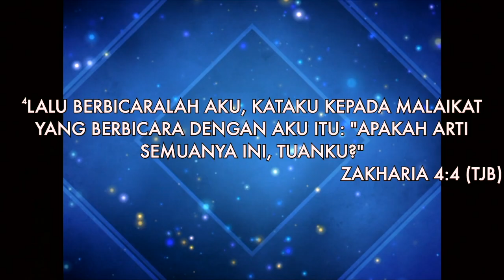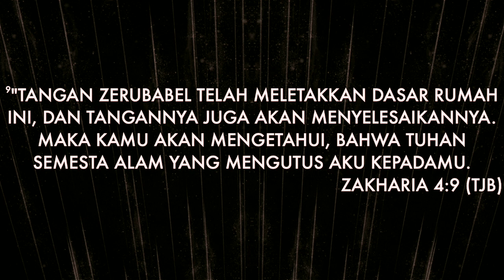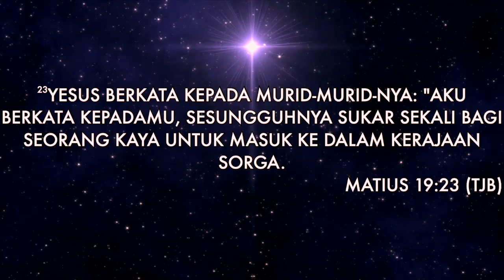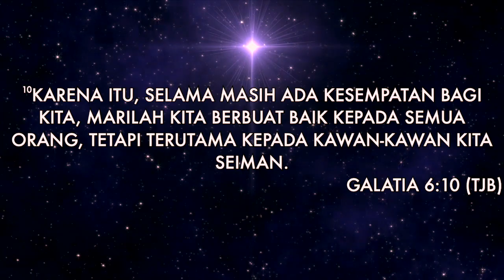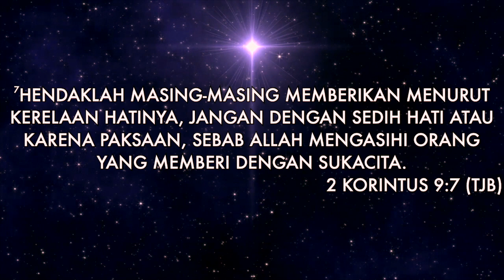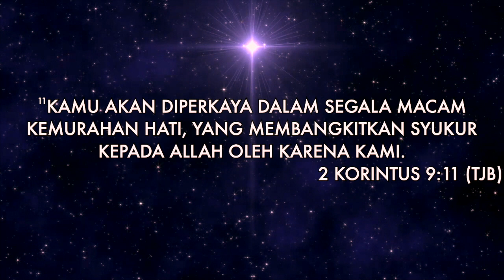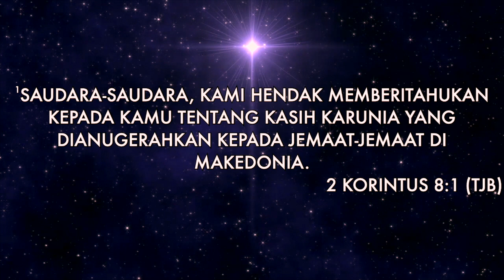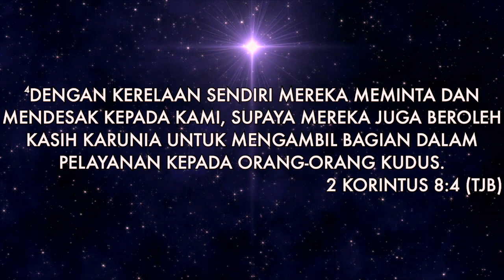Heart, Money and Giving Part 1 - Ps Wigand Sugandi